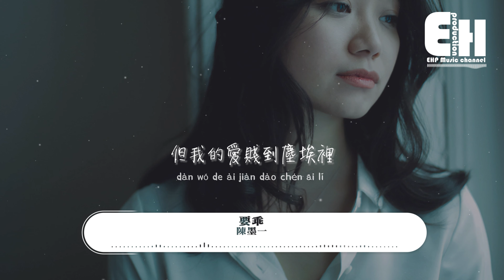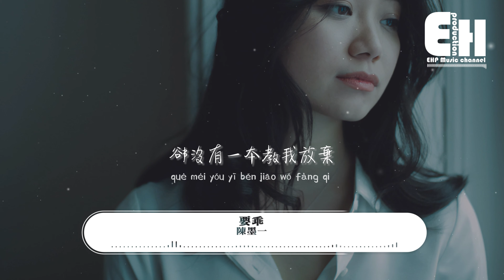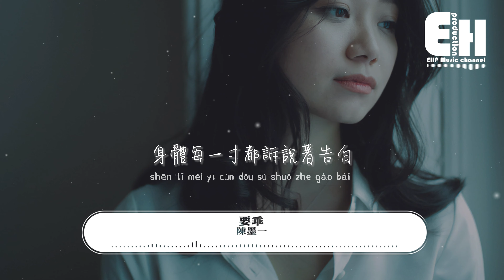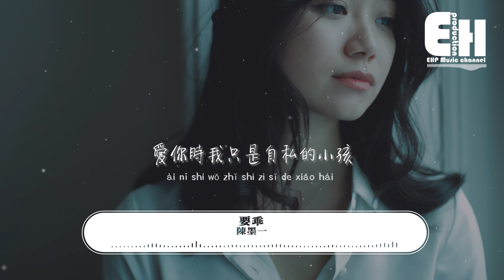陳墨一（吖毛）- 要乖『你怎麼能對淋在雨裡的小孩子說要乖，你怎麼能對無藥可救的我說釋懷，愛你時我只是自私的小孩 請你不要見怪。』【動態歌詞MV】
演唱：陳墨一（吖毛）
作詞：月落
作曲：孫長磊_Sun
編曲：Marlboro 阿肆
製作人：盧一帆
混音/母帶：張可人
和聲：余恩智
吉他：沈墨
封面：滅害靈
監制：羅楊軒
統籌：黃琪Ava
推廣：+7
出品：那是家大廠牌
發行：齊鼓文化

我以為你是照亮我的流星
但我的愛淹沒黑夜裡
我解讀了太多太多的習題
卻沒有一個教我忘記
我以為你是救贖我的神明
但我的愛賤到塵埃裡
我看過了太多太多的書籍
卻沒有一本教我放棄
我留在原地忐忑徘徊愣愣發呆
卻無能為力放下愛
可看到你流光溢彩
我也只有故作慷慨
你怎麼能對淋在雨裡的小孩子說要乖
你怎麼能對久經傷害的我說不愛
當這場滂沱大雨將我翻開
身體每一寸都訴說著告白
你怎麼能對無藥可救的我說釋懷
愛你時我只是自私的小孩
請你不要見怪